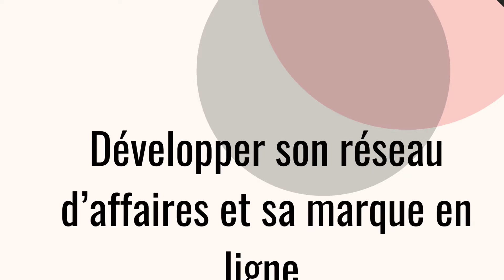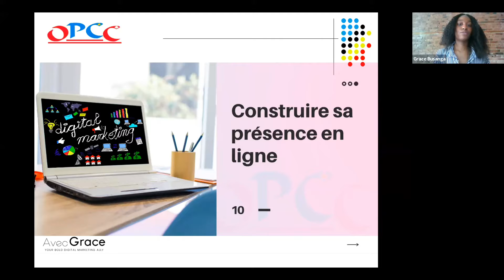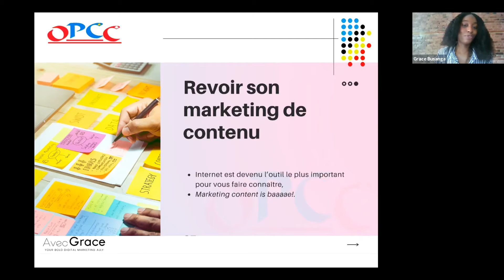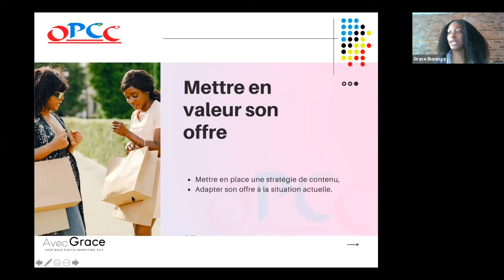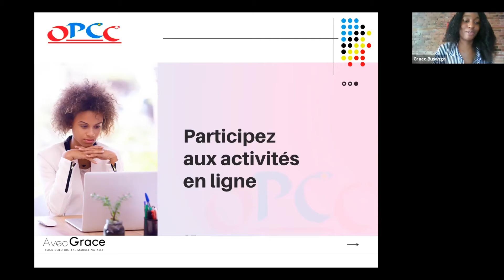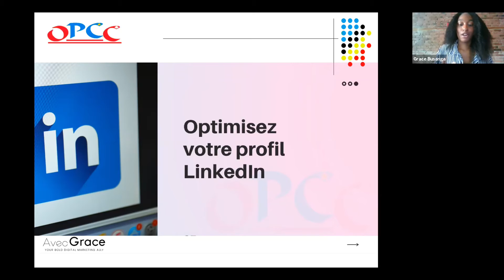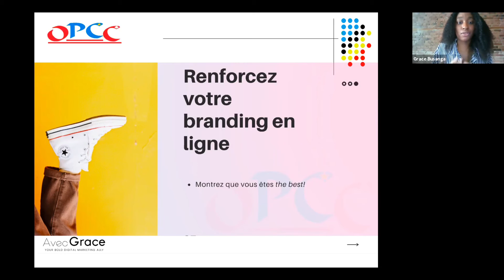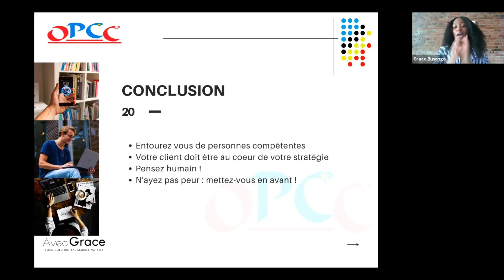RETOUR SUR LE WEBINAIRE DU 13 Mars 2021 : DÉVELOPPER SON RÉSEAU D’AFFAIRES ET SA MARQUE EN LIGNE